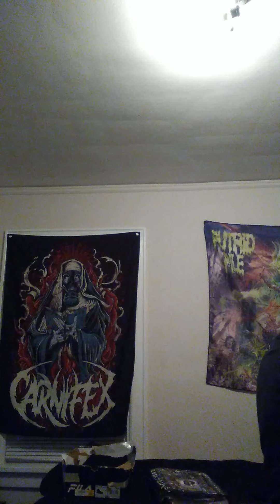SWEET DREAMS DEATH METAL VERSION